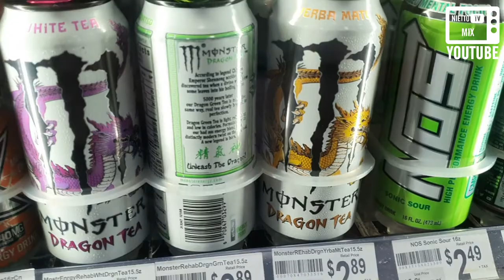DROPS 1 - 7 ELEVEN, FIVE BELOW, BURLINGTON, PUBLIX, CALVIN KLEIN (FLÓRIDA / ORLANDO) - NIETTO TV MIX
Videos curtos da última viagem para a Disney de Orlando na Flórida em 2019 e que não havia upado no Youtube. Visitamos: 7 ELEVEN, FIVE BELOW, BURLINGTON, PUBLIX e a CALVIN KLEIN.